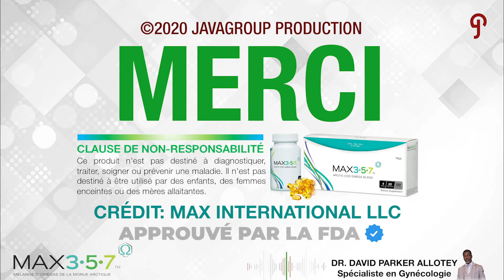Avoir l'air et se sentir jeune à l'intérieur et à l'extérieur pour toujours | Max 357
Un mélange unique d'huiles oméga 3, 5 et 7 de Max International expliqué par le Dr David Parker Allotey, spécialiste en gynécologie

Le téléchargement non autorisé est interdit
©️2020 JAVAGroup Production
Crédit: MAX INTERNATIONAL LLC